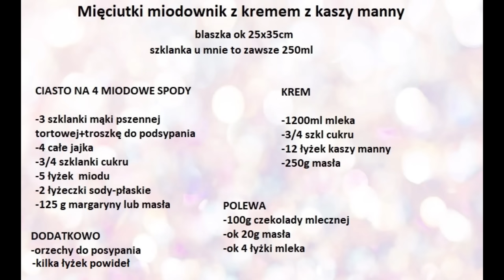Mięciutki miodownik z kremem z kaszy manny, pyszne ciasto na święta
Dziś zapraszam Was na jedno z moich ulubionych ciast-ciasto miodownik z kremem z kaszy manny, z polewą czekoladową, powidłami.
Ciasto wychodzi mięciutkie i nie musi leżakować. Wygląda pięknie i rozpływa się w ustach.

SKŁADNIKI
***blaszka ok 25x35cm***
**szklanka u mnie to zawsze 250ml***

CIASTO NA 4 MIODOWE SPODY

-3 szklanki mąki pszennej tortowej
-4 całe jajka
-3/4 szklanki cukru
-5 łyzek  miodu
-2 łyżeczki sody-płaskie
-125 g margaryny lub masła

KREM

-1200ml mleka
-3/4 szkl cukru
-12 łyżek kaszy manny
-250g masła

POLEWA

-100g czekolady mlecznej
-ok 20g masła
-ok 4 łyżki mleka

DODATKOWO

-orzechy do posypania
-kilka łyżek powideł